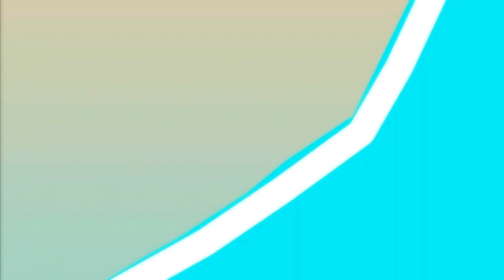Αγώνες στον πάγο (Animation Movie 2019)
Original Full Movie HD

(Ice racing)
     2019
I.g.tv cinema presents its second official feature film "Ice racing'', a fantasy film with Antarctic penguins participating in their own Rally. The first Greek animation film with action and drama!

(Αγώνες στον πάγο)
             2019
Το I.g.tv cinema παρουσιάζει την δεύτερη του επίσημη μεγάλου μήκους ταινία "Αγωνες στον πάγο" μια ταινία φαντασίας με τους πιγκουίνος της Ανταρκτικής που συμμετέχουν στο δικό τους Ράλλυ. Μια ελληνική animation ταινία με δράση και δράμα!

CAST

Ping: Thanasis Mpouxagiar (Adult), Nikos Filippas (Kid)
Mage: Zoi Salamandrani
Fire: Alexis Ionas
Smart: ??
Pang: ??
Announcer Jack: Konstantinos Parisis
Announcer Jock: Michalis Giskos
Mak: ??
Youstas: Spiros Doukas
Finas/Xremi: Petros Rarakos
Chatzi: ??
Bonas: ??
Gonas: Moulis Patlias
George: ??
Coach Nancy: Christina Praxithea-Filippa
Peng: ??
Reporter 1: Vasilis Gounaris
Reporter 2: Maria Spirou
Paymaster: Katerina Makromalli
Black Big: Bilias Kitsios
Joris: Nikolas Ionas
Xloi/Kontoula: ??
Narration: Maria Pappagiane

Also participating :
Kostis Pagano
Aggelos Gerakaris
Michaela Makromalli

Director/Animator: Nikolas Ionas
Dialogues: Maria Spirou
Screenplay: Nikolas Ionas
Performance/mixing studio: Sounds Animation.g
Production/recording studio: I.g.tv cinema Recordings/production